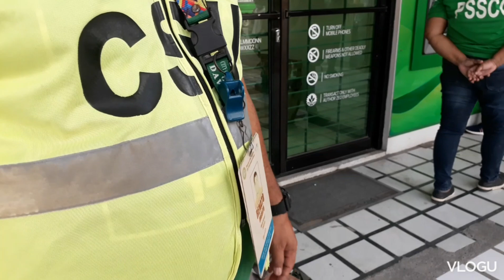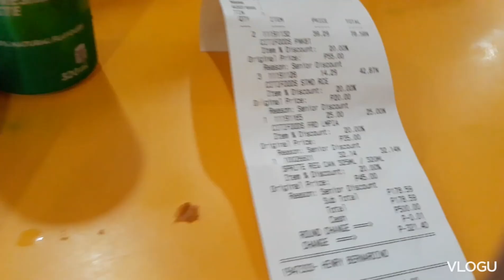a day in seniors life ,/Ruthy's vlog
bonding time guys,habang malakas pa,
kahit konti lang nagsubscribe ok lang,/@ruthysvlogs